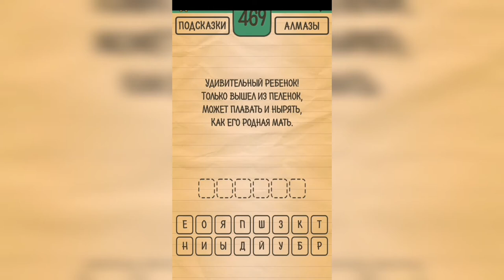Загадки Ребусы Шарады / Загадка / Уровень 469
Как пройти Загадки Ребусы Шарады, ответы, решение раздел Загадка Уровень 469 Удивительный ребенок! Только вышел из пеленок, может плавать и нырять, как его родная мать.

Привет, ребята!